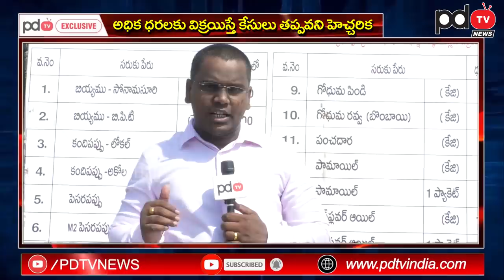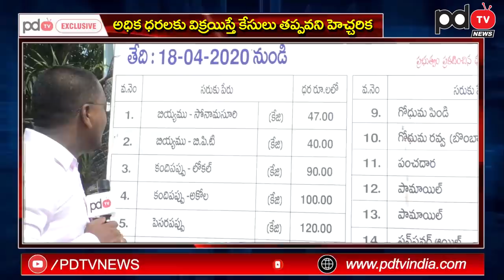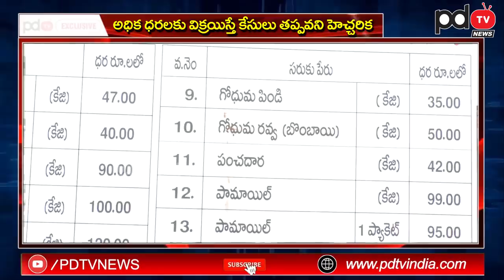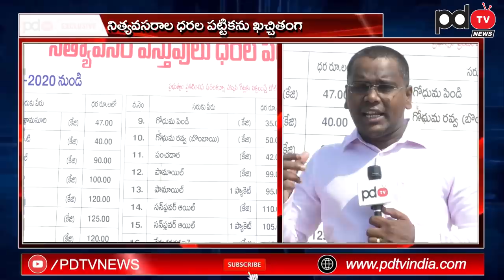CM Jagan Fixed Essential Prices | బోర్డు పెట్టేసిన జగన్, కాదంటే కేసులే | PDTV News